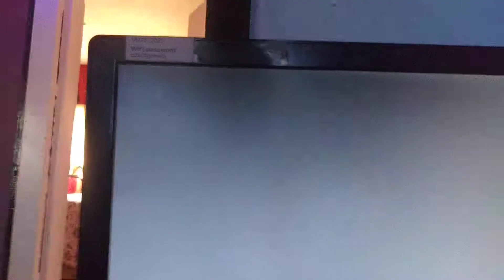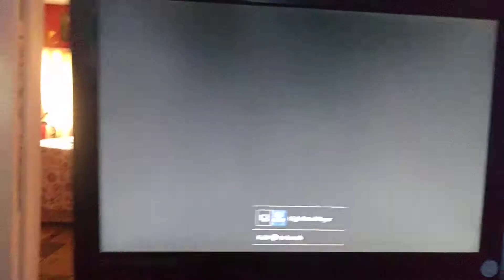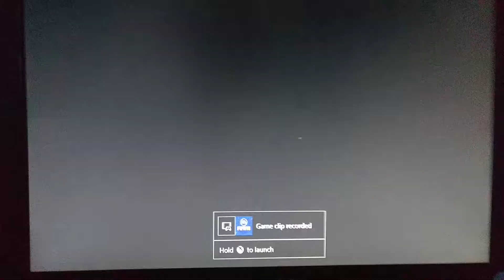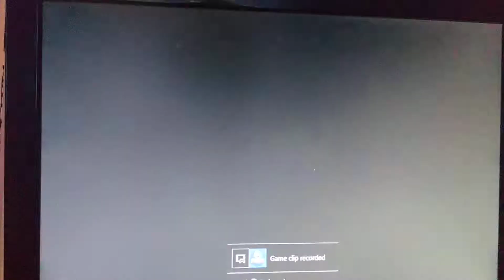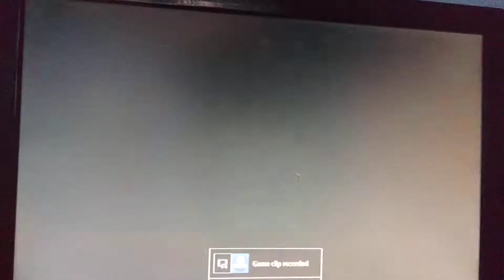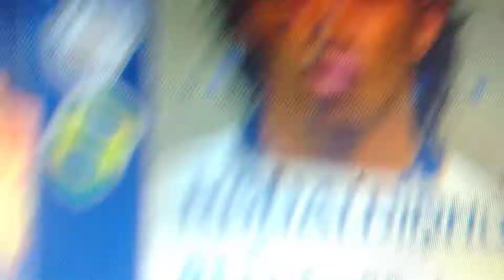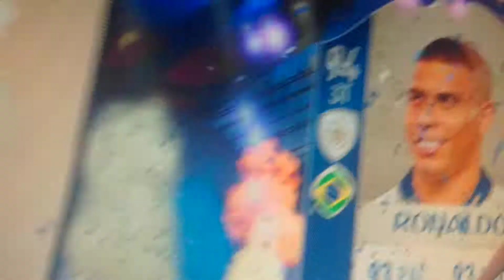FIFA 18 last ever pack opening